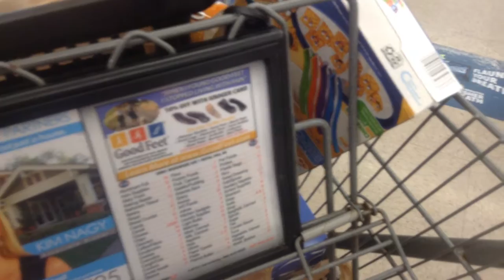jax car wash